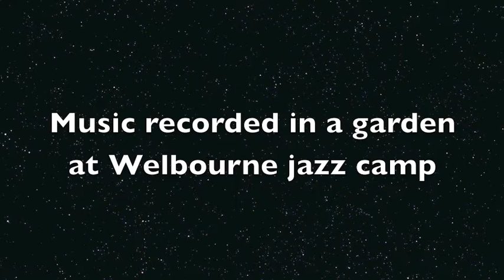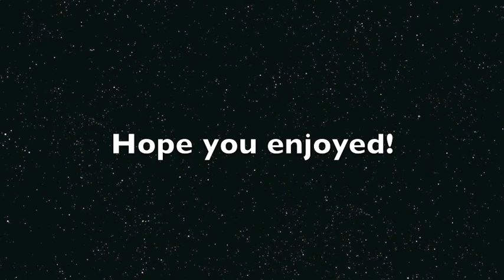Merry Christmas 2013, Stardust with photos of friends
Aurora Nealand and Russel Welch playing around with the tune Stardust, recorded while we were hanging out in a garden at the Welbourne Jazz Camp this summer!!   I  had fun with adding some pictures and editing with transitions, txt, etc on the iMovie application.